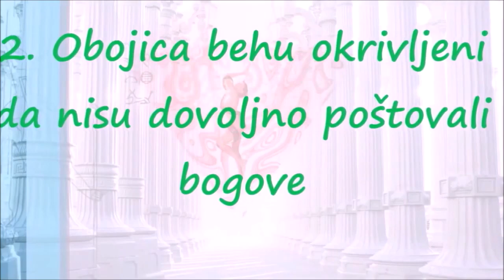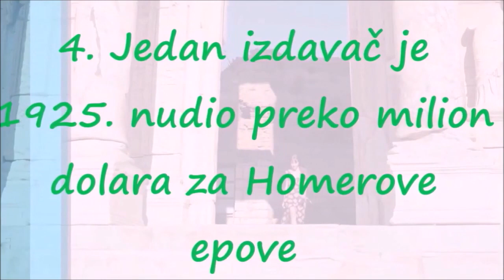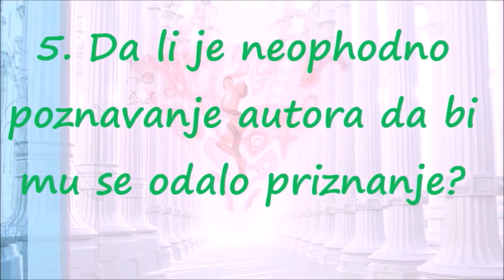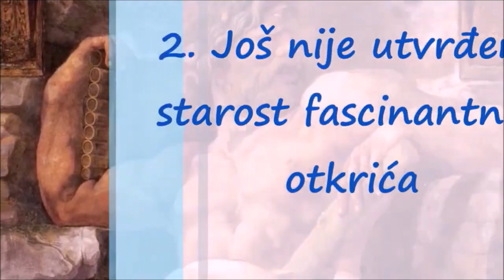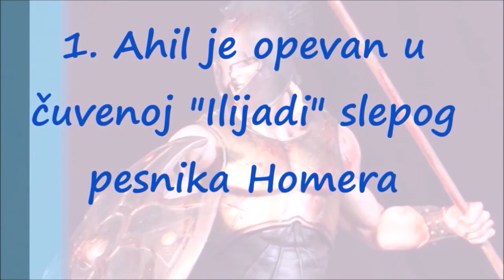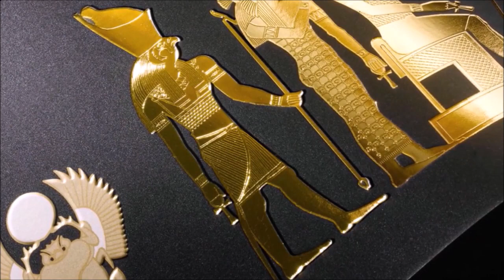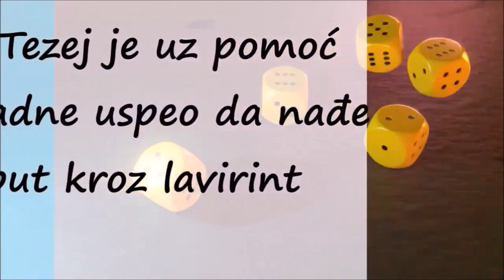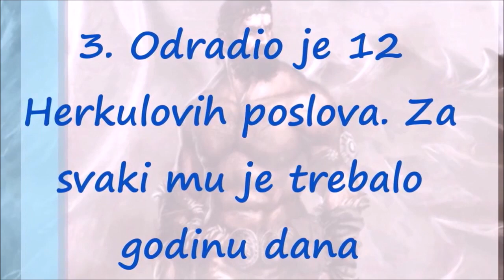Istina o Slepom Pesniku Homeru, Priče o Ahilu i Herkulesu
Homer (grč. Ὅμηρος) je polulegendarni antički grčki pesnik koji je, po nekim pretpostavkama, živeo krajem 8. ili u 7. veku pne., čije je delo ostavilo neizbrisiv trag na razvoj zapadne civilizacije. Prema legendama, bio je slep i odrastao u jednim od jonskih gradova. Ispevao je Ilijadu i Odiseju, dva najvažnija epa antičke grčke književnosti.

Sadržaj/Садржај
1 Epsko pesništvo pre Homera
2 Homer i homersko pitanje
2.1 Lik pesnika
2.2 Homersko pitanje
3 Pregled Ilijade i Odiseje
3.1 Ilijada
3.2 Odiseja
4 Istorijska osnova epova
5 Homerov značaj i uticaj
6 Eksterni linkovi
Epsko pesništvo pre Homera
Savršena [[Epika|ep bujno umetničko izražavanje, veštački Homerov jezik, vrlo okretan stih, mnogobrojni ukrasni pridevi, tipični brojevi, česte formule, koje se u istim ili sličnim situacijama neprestano ponavljaju, žive i sveže poredbe i umetničko savršenstvo Homerovih pesama pokazuju da je kod Helena davno pre Homera cvetalo narodno epsko pesništvo. Nije, naime, verovatno da bi se toliko savršenstvo javilo prvi put u Homerovim umetničkim epovima. Ali, kako o razdoblju epskoga pesništva, koje je cvetalo pre Homera, nemamo gotovo nikakvih pouzdanih podataka, moramo njegove tragove potražiti u Homerovim delima. U tome se nailazi na izvesnu razliku između Ilijade i Odiseje. Kad u Ilijadi IX, 185. i d. dolaze ahejski poslanici k Ahileju s molbom da se pomiri s Agamemnonom i da se vrati u boj, nalaze ga kako uz pratnju zvonke forminge peva slavna, herojska dela junaka (κλέα ἀνδρῶν). U Odiseji, naprotiv, pevaju κλέα ἀνδρῶν posebni pevači — ἀοιδοί — aedi. Penelopine prosce, koji se goste u Odisejevom domu, zabavlja pevač Femije pevajući im pesme uz svirku kitare. On peva proscima pesmu o tužnom povratku Ahejaca (Od. I, 325-327). Na dvoru feačkoga kralja Alkinoja vidimo slavnoga slepog pevača Demodoka koji uz pratnju forminge peva pored ostalih pesama i pesmu o propasti Ilija (Troje). I ta je pesma izmamila Odiseju potok suza jer je pevač spomenuo i njega u pesmi.

Iz citiranih mesta proizlazi da su i pre Homera postojale epske pesme, ali su bile kratke i obrađivale su priče o bogovima i herojima. Nadalje vidimo da jedne od tih pesama pevaju sami junaci, a druge umetnici kojima je pevanje zanimanje. Iz Homerova prikaza oba pevača — Femija i Demodoka — izlazi da su pevači nadahnuti od nekog boga ili Muze; da pevaju pesme na dvorovima vlastelina, a njihovo pevanje prate kitara i forminga.